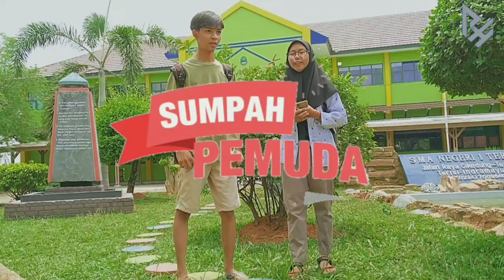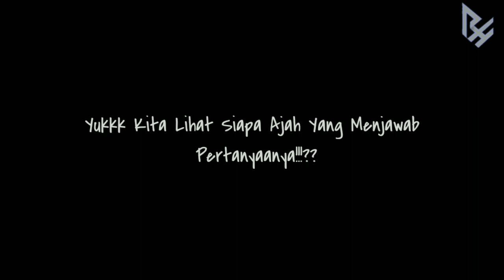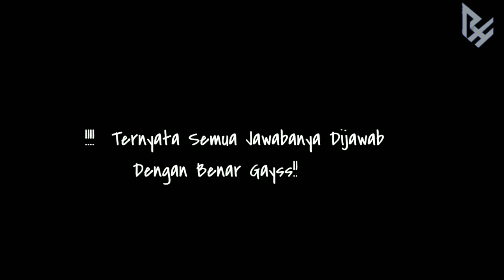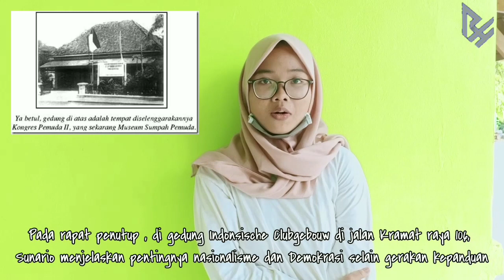SUMPAH PEMUDA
SEBUAH KARYA KREATIVITAS PEMBELAJARAN DI MASA PANDEMI COVID 19 MATA PELAJARAN SEJARAH INDONESIA